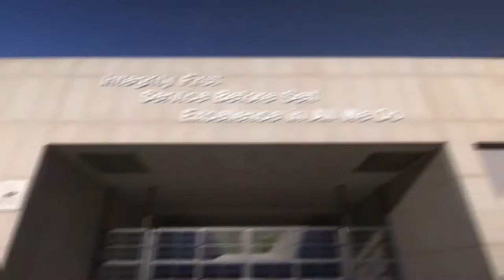USAFA Athletics Department - Advent Video 2016